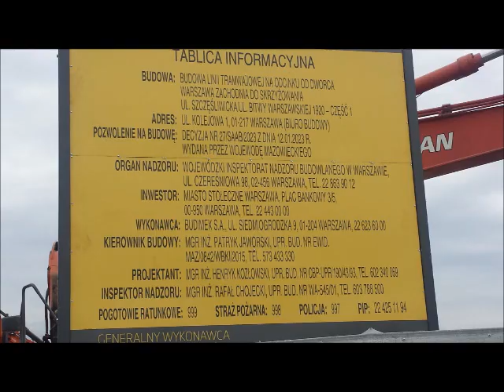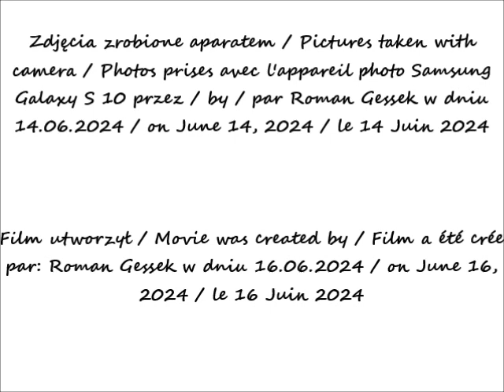2024 06 14 Warszawa Budowa linii tramwajowej od dw Warszawa Zachodnia do skrzyżowania ulic Szczęś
Budowa linii tramwajowej na odcinku od dworca Warszawa Zachodnia do skrzyżowania ulic Szczęśliwickiej i Bitwy Warszawskiej 1920 /  Construction of a tram line on the section from the Warszawa Zachodnia  Railway Station to the intersection of Szczęśliwicka and Bitwy Warszawskiej 1920 streets /  Construction d'une ligne de tramway sur le tronçon allant de la gare de Warszawa Zachodnia jusqu'à l'intersection des rues de Szczęśliwicka et de Bitwy Warszawskiej 1920
Widok ze stacji Warszawa Zachodnia / View from Warszawa Zachodnia Railway Station / Vue depuis la gare de Warszawa Zachodnia
Widok z alej Jerozolimskich / View from Jerusalem Avenues / Vue depuis les avenues de Jérusalem
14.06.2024 po / after / après 11.31